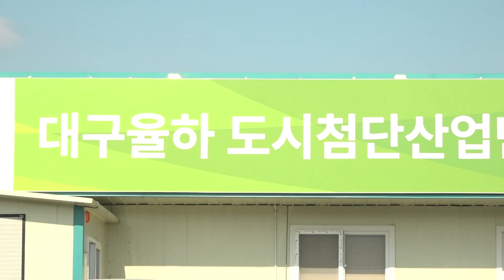[대구시(시장 홍준표)]221229 대구율하 국가 친환경산업단지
대구율하 국가 친환경산업단지